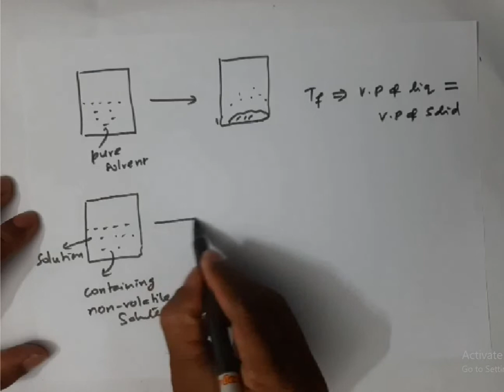LECTURE-10 - TOPIC: SOLUTIONS - COLLIGATIVE PROPERTIES - OSMOTIC PRESSURE - VANT HOFF FACTOR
CHEMISTRY - SOLUTIONS